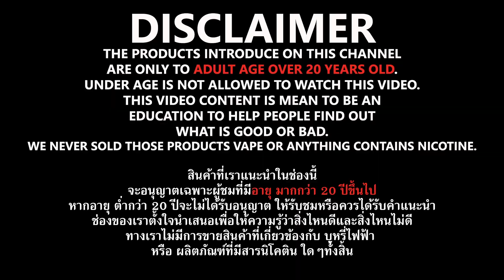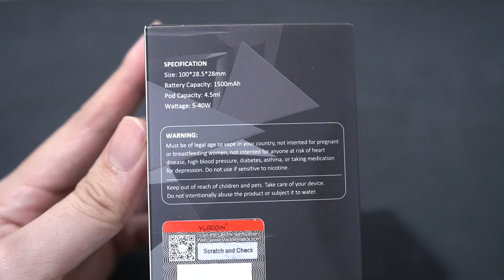รีวิว Mod Pod บุหรี่ไฟฟ้า VLADDIN Jet Kit ใช้ Coil เดียวกับ Smok RPM